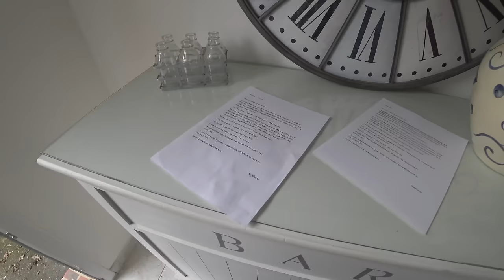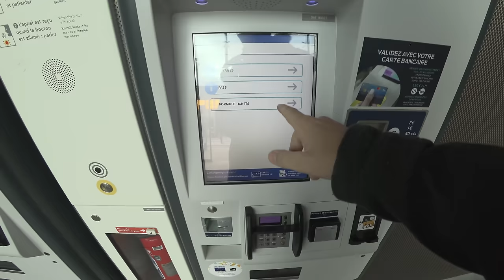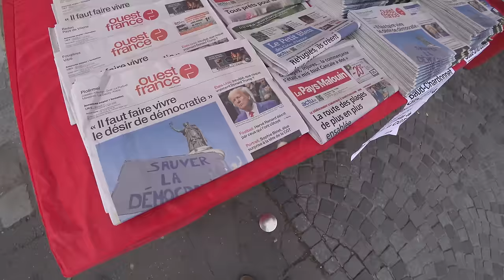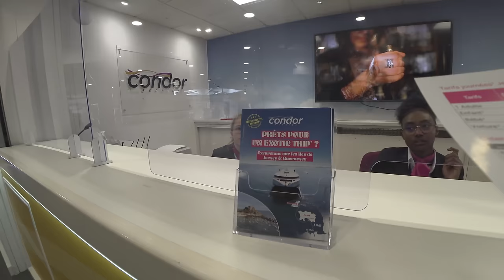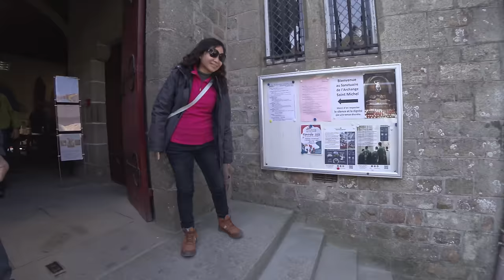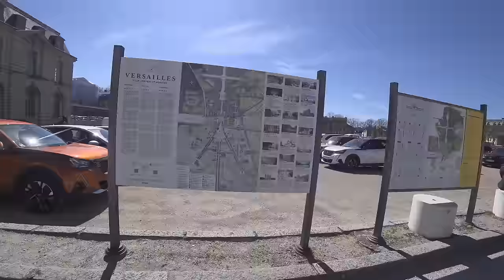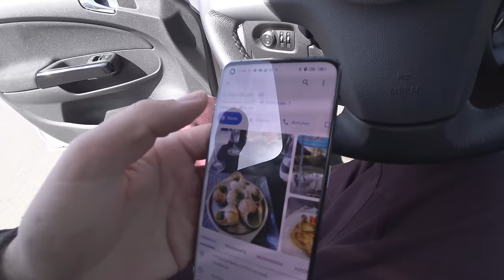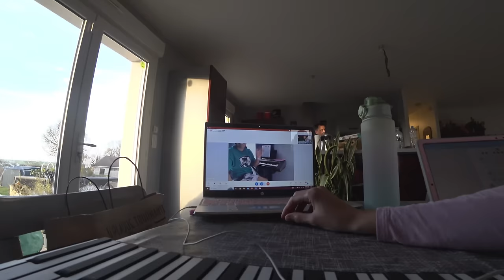Wein, Baguettes, Schnecken und Käse - Willkommen in Frankreich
Diese Reise führt uns nach Nordfrankreich und zwar in die Normandie, zu den Schauplätzen des D-Days, nach Rennes, Saint Malo, Mont Saint Michel, Paris und nach Champagne.

Hier gibt's den Übersetzer